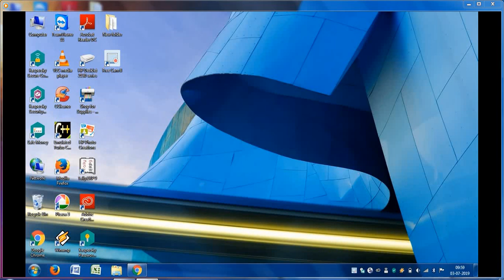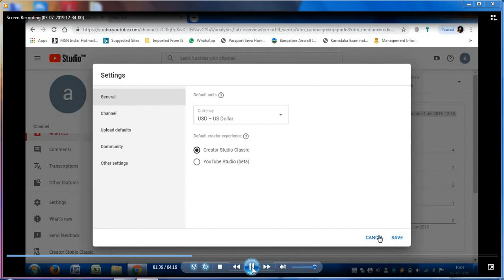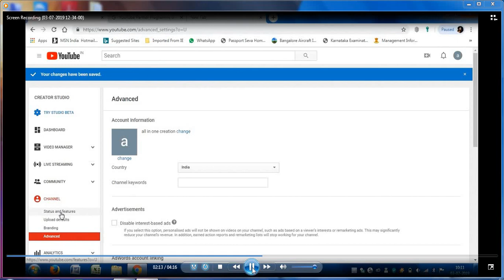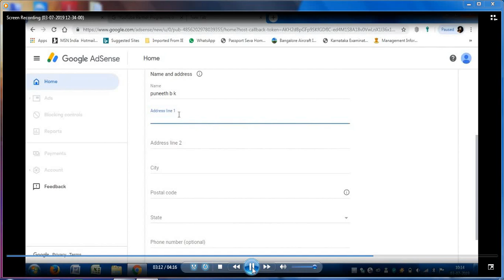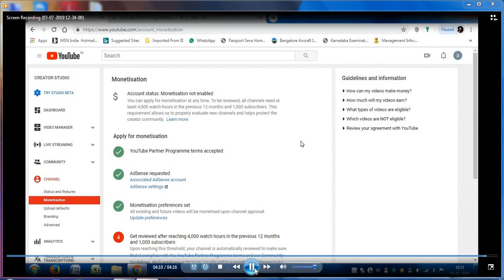How to Create YouTube channel and Adsense Account - KANNADA & ENGLISH.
How to Create YouTube channel and Adsense Account - KANNADA,
How to create a Adsense Account,
How to create a new account in YouTube,
and kannada and english.

hii friends,
hii friends,
     how to create new gmail account & complete details in pc & mobile in kannada & english